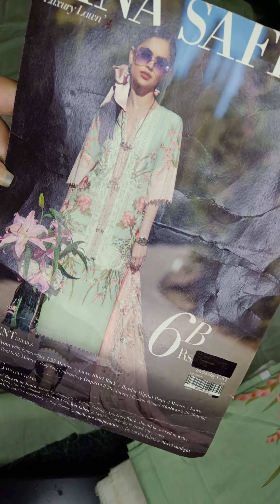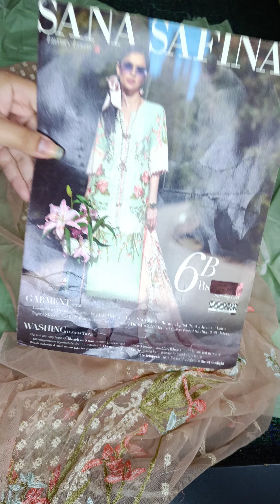sana safinaz lawn luxury embroidered unstitched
sana Safinaz luxury lawn 2023 launching on 10th march
sana Safinaz raahi collection 2023 lawn luxury sana Safinaz new lawn collection
sana Safinaz embroidered
best lawn collection
Maria b luxury lawn 2023
maria b prints
maria b printed lawn suit
maria b summer stuff
sana safinaz palachi shawl
sana Safinaz winter luxury shawl collection
sana Safinaz hit article
sana Safinaz sale today
sapphire sale
sapphire
sapphire lawn embroidered
embroidered unstitched sapphire Lawn luxury
sapphire sale collection
sapphire winter embroidered collection
sapphire sale
YouTube short
branded dress 🥻👗
best ladies suit
dresses dress designer
birds
birds embroidery
embroidery 🪡
embroidery ideas
sana safinaz hit article on discounted price
ladies suit in discount
suit in sale
kapre in sale
sale sale sale
Asim jofa luxury lawn coming soon
Asim jofa lawn 2023
Eid collection
Eid Ur fitr
sana Safinaz luxury lawn 2023
sana Safinaz lawn luxury raahi collection 2023
luxury lawn 2023